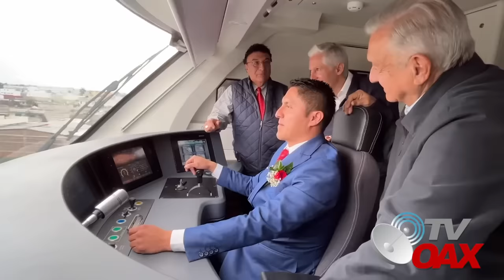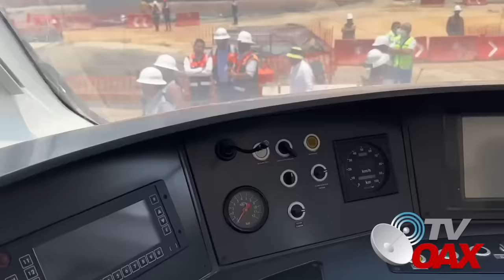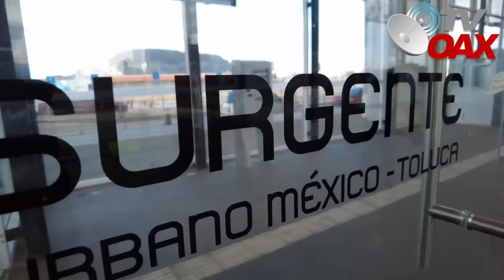Asi avanzan con el Tren Mexico Toluca-El Insurgente en su segunda etapa estara listo en el 2024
Supervisa el Presidente de Mexico la segunda etapa del Tren el Insurgente que se construye en Mexico, un gran desafio terminarla pero se hara en tiempo y forma.
00:00 intro
00:05 inicia el video
01:17 Avances Generales etapa 2
03:59 AMLO estrena la etapa 1
05:30 El tren se va a terminar en el 2024